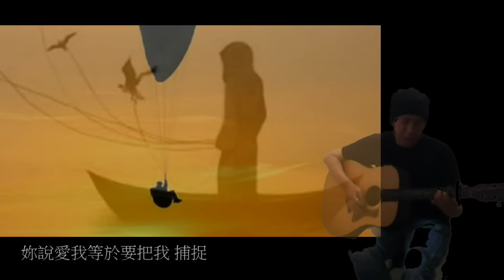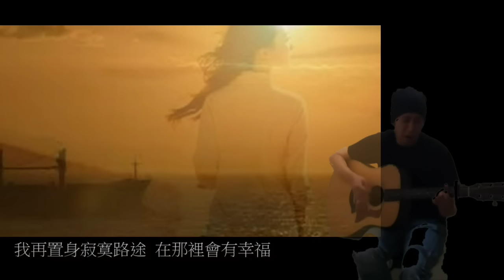誰明浪子心 王傑 (Cover)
誰明浪子心 王傑